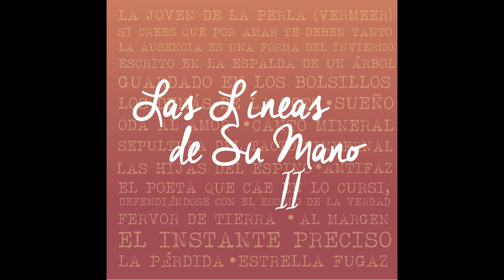ESTRELLA FUGAZ - poema de Elvira Sastre musicalizado por Las Áñez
Iniciativa de aliados del Gimnasio Moderno y Barrio Colombia para la musicalización de poemas en el álbum Las Líneas de su Mano II:

POEMA: Elvira Sastre
INTERPRETACIÓN: Las Áñez (Juanita y Valentina Añez en las voces, Juanita en el bombo y Valentina en la leona).
COMPOSICIÓN: Valentina Añez Rothmann (80%) y Juanita Añez Rothmann (20%)
GRABACIÓN Y SONIDO: César Lizarazo y Milthon Piñeros
2018